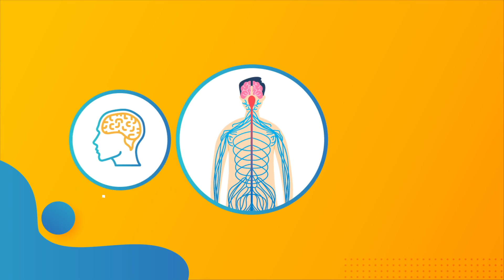Cuida tu cerebro de la Esclerosis Múltiple